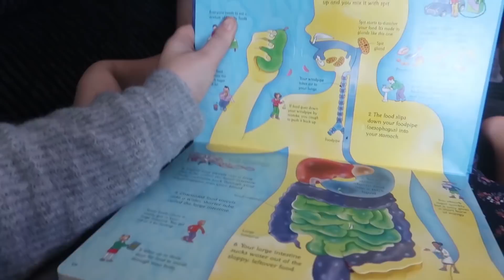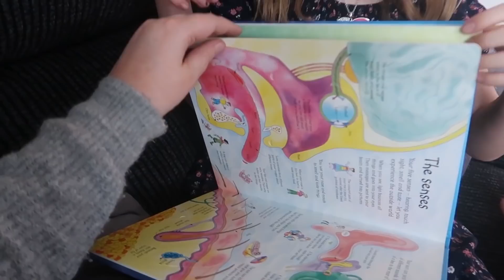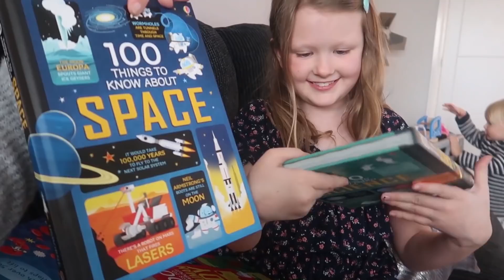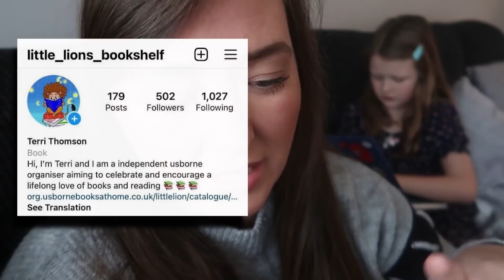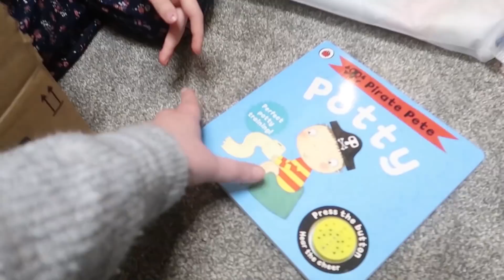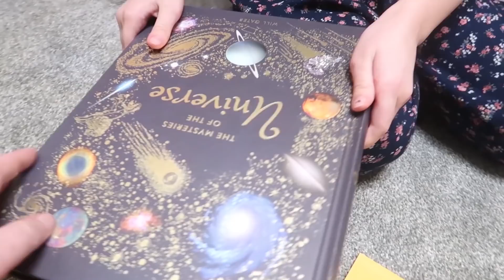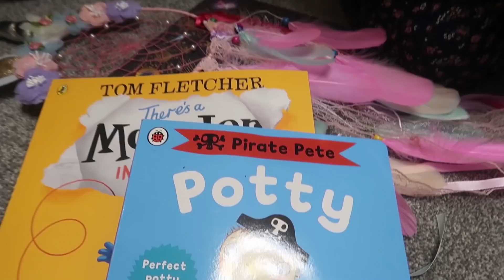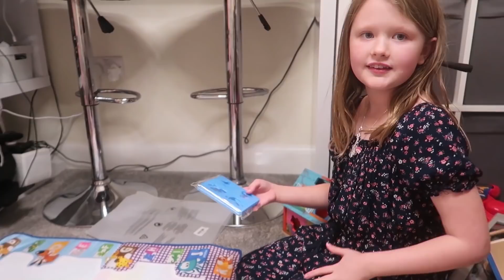SOMEONES NOT WELL.. PLUS A HUGE DECISION ABOUT THE HOUSE!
Someones not well at all today. Plus we made a HUGE decision about the house! :(

DKMS Stem Cell Register:
Our Mailing Address:
Biz Space
Albion Mills
Bradford
BD10 9TQ
UK